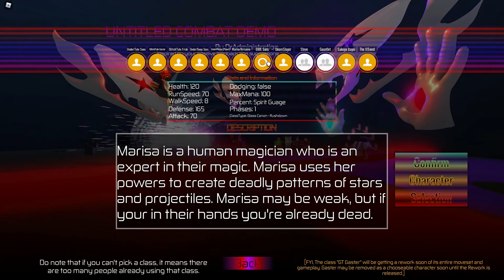The server glitched - Untitled Combat Demo (Roblox)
Today I play untitled combat demo and I just relax and enjoy it as usual but as I was playing something strange happened the server lagged but the glitchy part came when I was the only one who could move (or maybe everyone could move and the server needed to catch up?). I don't know what happened but after a minute or two of waiting the server caught up but I questioned if the server had crashed or not (realize now that I would have been kicked off if it did crash). It was interesting but I'm glad the sever managed to recover.

P.S. Still no Gaster :-(